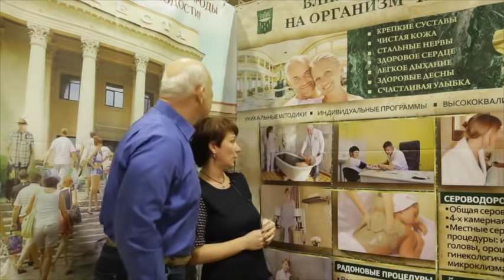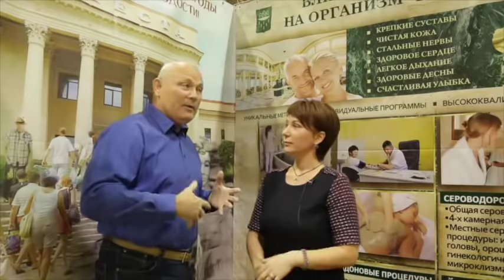Девник Ярмарки. Мацеста.